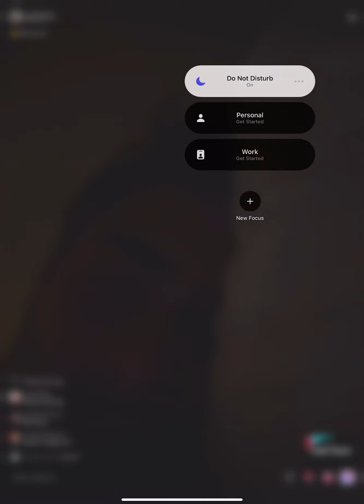Alex - cuddle sesh - 11/27/21